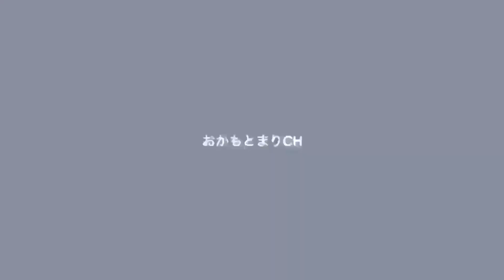11月最新♡元芸人おかもとまり30歳ママ「しまむら」購入品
【おかもとまり流】石原さとみさん風ものまねメイク【失恋ショコラティエver.】

【入院生活3カ月】おかもとまり"心"の病気から回復できた5つの理由。

☑︎2020.12月原案企画のアニメ公開

【おかもとまり降臨】あの元人気芸人が令和の虎に参戦!!自らの人生をかけた作品と共に、虎へと立ち向かう!!#074【おかもとまり】

【ご紹介アイテム一覧】

(2PINK)

ViVi BツキゴウヒSK
品番522-1753
M 中茶
¥1,790+税

ViViハイネックニットPO
品番529-1308
M 濃白
¥700+税

ViViビスチェOPES
品番529-1301
M 淡緑　2点セット
¥2,700+税

(冬小物)

カシミヤブレンドマフラー
品番327-0075
中肌色 ¥1,295+税

ウールバスクベレー
品番327-0567
濃茶 ¥700+税

(子供)

アシモトMモンスターボール
品番105-0350
中赤　¥890+税

ウルトラマンZHB
品番836-0541
中灰色　¥2,000 +税